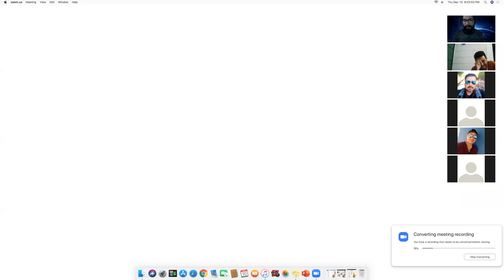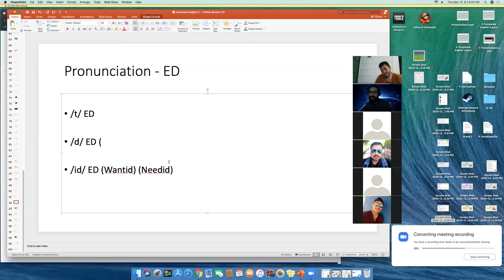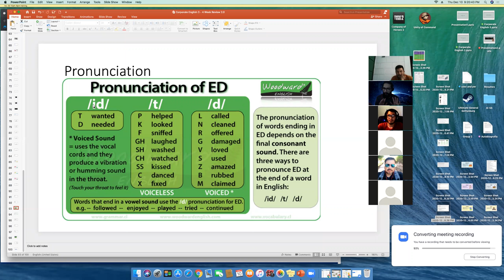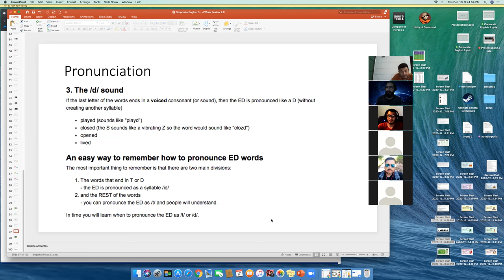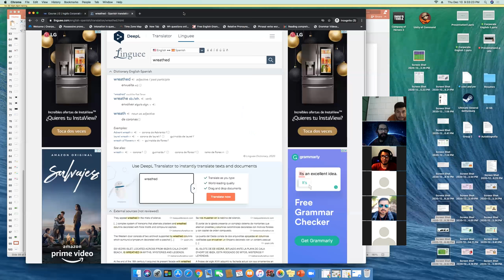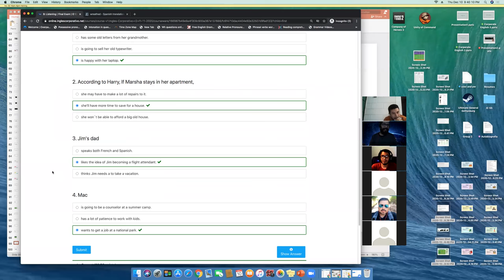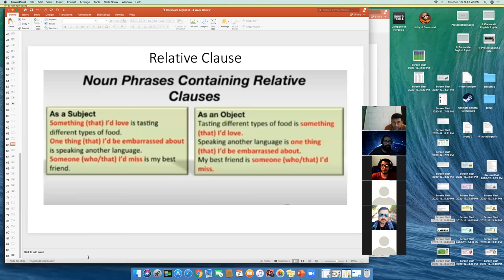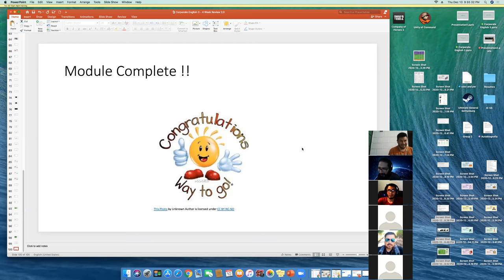Ingles Corporativo- I2-01-9-10-PM-11-20 - Wk 4 Day 4